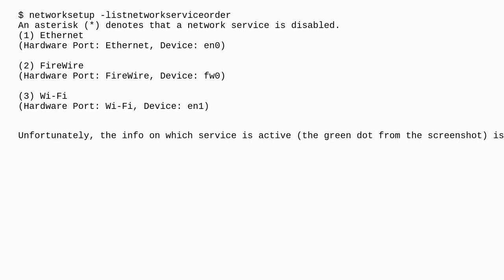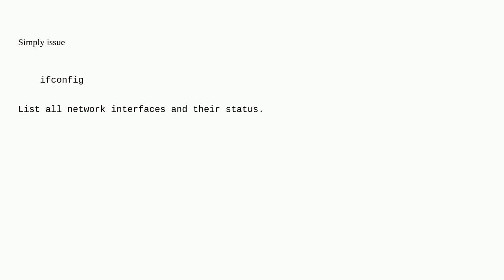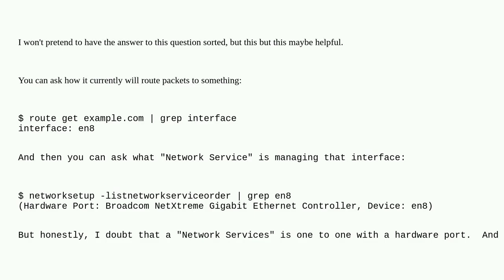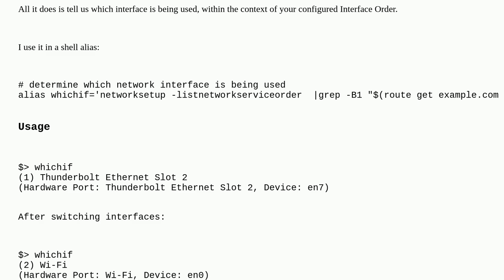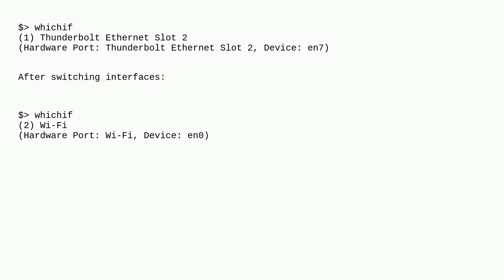Apple: How to find the currently connected network service from the command line?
How to find the currently connected network service from the command line?

A special thanks goes out to the community

  macos wifi bash command-line network